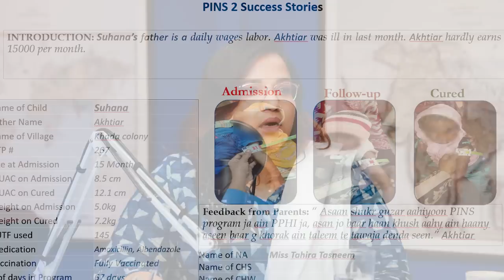Shandana Khan & Meena Iqbal: RSPN, Rural Areas, Malnutrition & Treating 38,000 Children | 333 | TBT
Shandana Khan is the Chief Executive Officer of Rural Support Programmes Network (RSPN) Pakistan and Meena Iqbal is the Program Lead of the European Union’s Program for Improved Nutrition in Sindh.

00:00 Introduction
02:01 Shandana’s Early Life & Education
05:23 From Russia to Geneva
06:26 Life in Bangladesh
07:37 Moving to Delhi
09:47 Cambridge University
11:43 Agha Khan Rural Support Program
15:47 Joining AKRSP
18:11 Parents support
19:57 Work experience: AKRSP
23:02 Consulting experience
24:00 Sarhad Rural Support Program
25:03 Social Mobilization & Its Principles
27:57 Learnings & Experiences
29:21 Women & Exposure
31:13 Beginning of RSPN
33:56 Afghanistan in 2015
37:43 Programmes under RSPN
39:42 Sindh Community & Malnutrition
42:20 Life in Sindh
43:40 Program for Improved Nutrition in Sindh
44:23 PINS 2 & 3 Components
46:42 Treating Malnutrition
49:43 Recovery Examples
52:02 PINS 1
53:12 Population Control in Pakistan
58:01 Awareness & Islam
59:40 RSPN & The Government
1:03:21 Economy, Inflation & Income
1:08:02 Social Protection vs. Poverty Irrigation
1:10:05 NGOs & Funding
1:13:58 Charity Networks
1:19:51 Pakistan in 2050